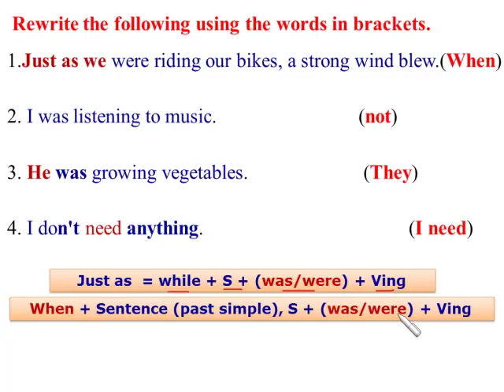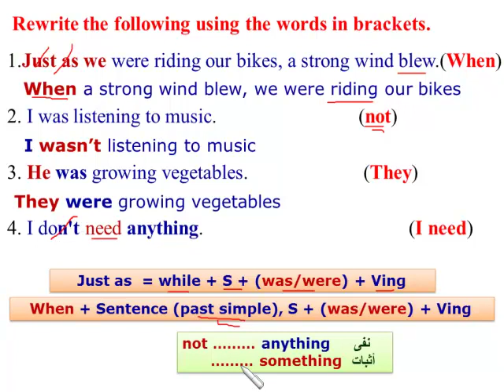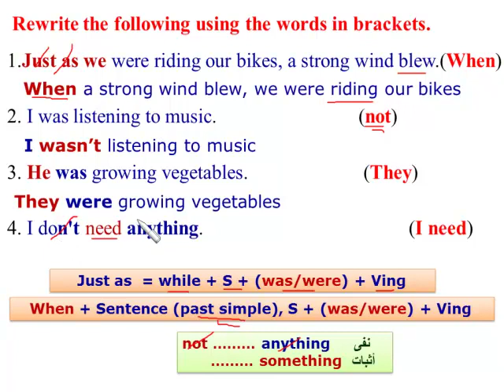مراجعه قواعد 4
تمارين قواعد ابتدائى 4